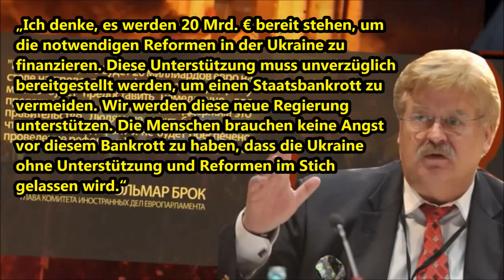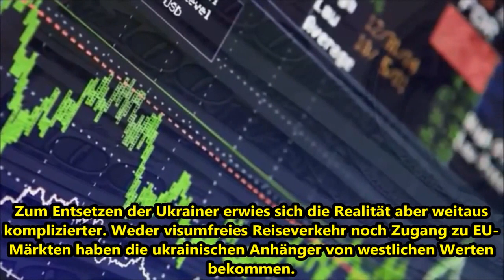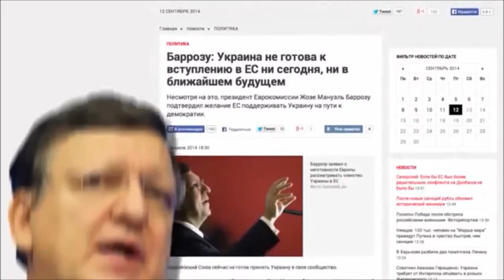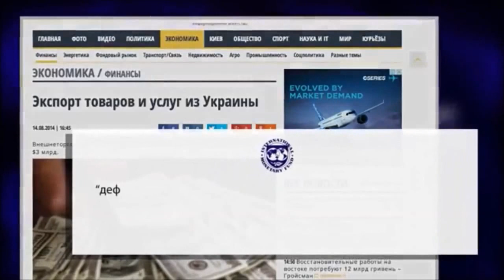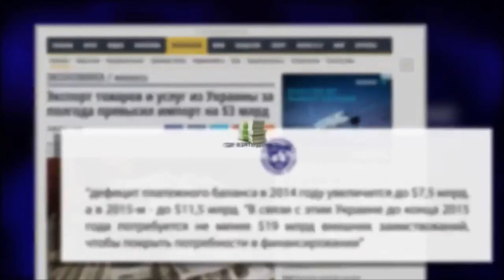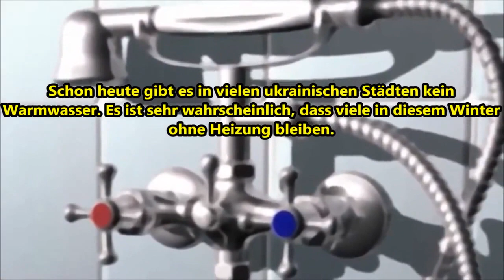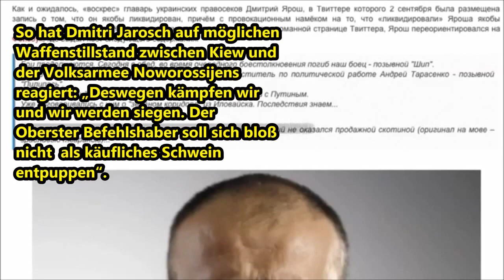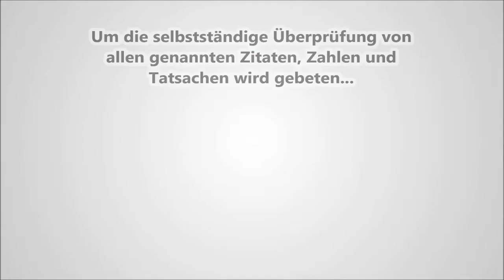Wie USA/EU das ukrainische Volk benutzen für ihre Politischen/Geostrategieschen Spiele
Die USA/EU haben das Ukrainische Volk für ihre Politischen Machtgelüste und Geostrategiesche Spielchen belogen, betrogen und benutzt. Die Ukraine wurde zerstört und gespalten. Geht es dem Volk heute in der Ukraine besser?